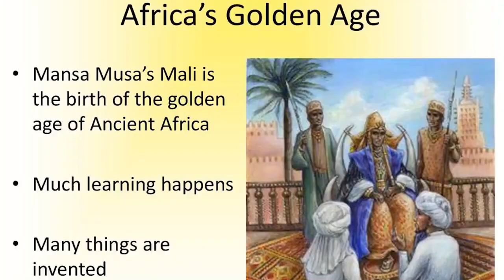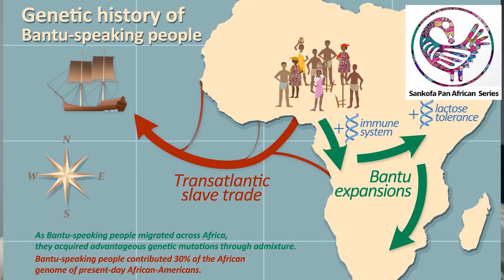How the Bantu people surged across two-thirds of Africa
The Bantu peoples are an ethnolinguistic group made up of hundreds of distinct ethnic groups spread  across 24 countries and a over a vast area of  Africa.